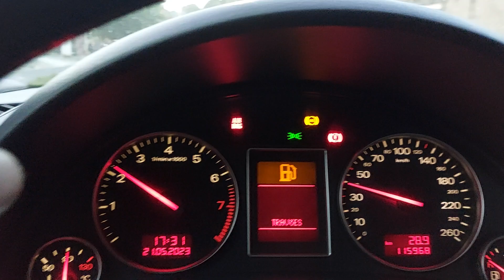Acionado o piloto Automático de direção da Audi A4